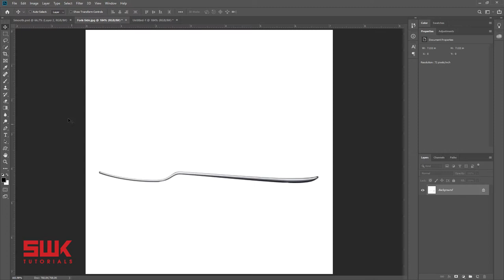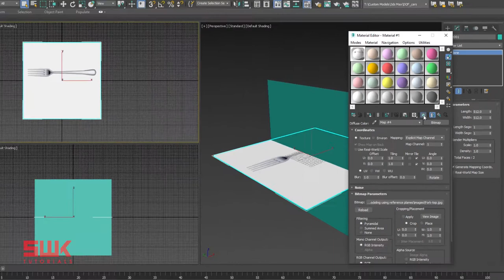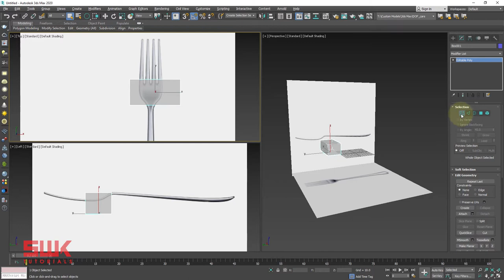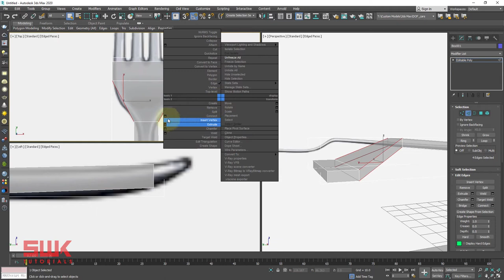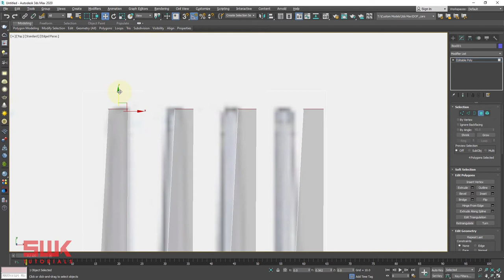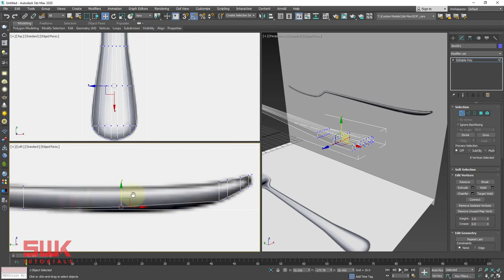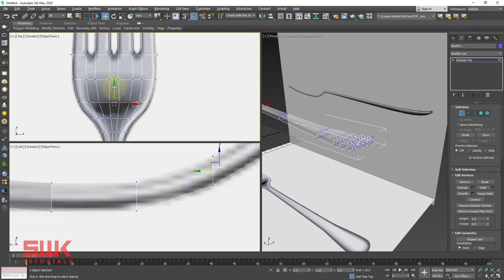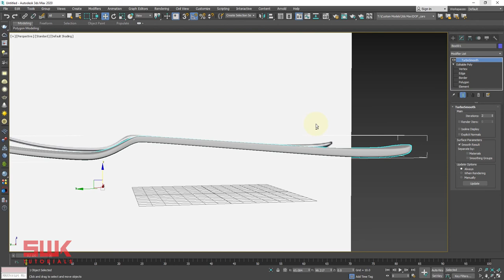3ds max for Beginners | Fork Modeling using reference images in 3ds max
In this tutorial, you will learn how to model a Fork using reference images in Autodesk 3ds Max.
First, we will open two reference images in Photoshop and then adjust their sizes in photoshop. After that, we will import them in 3ds max and start modeling using the Box Standard Primitive. We will turn on See-through mode in 3ds max viewports and use tools like extrude, connect, etc finish the fork modeling. This tutorial is aimed at beginners.